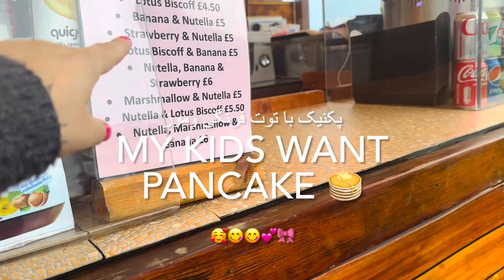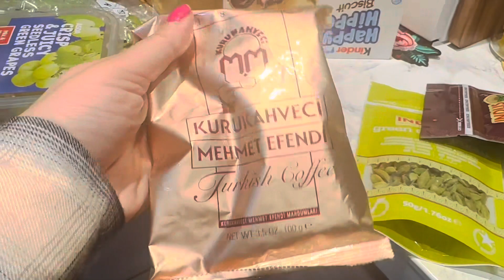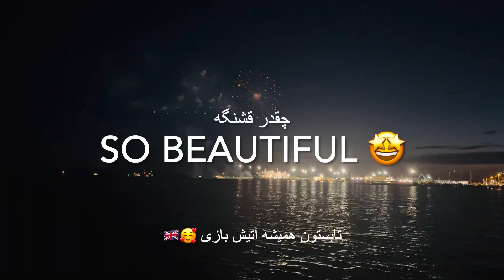Daily vlog 🇬🇧ولاگ یه روز از زندگی من.